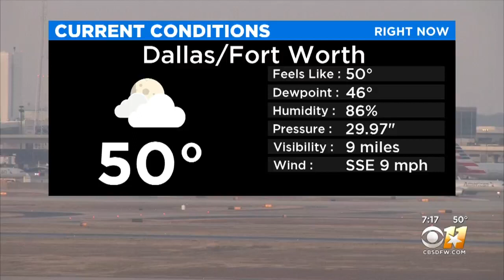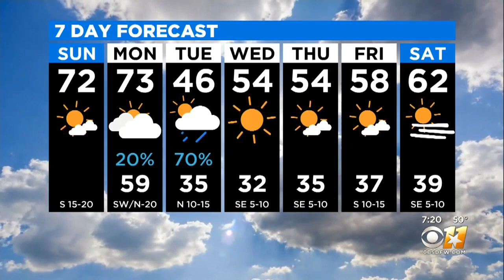Jeff Ray's Weather Update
After two more warm days, winter makes a come back. This time it brings a little snow/sleet to parts of north Texas.